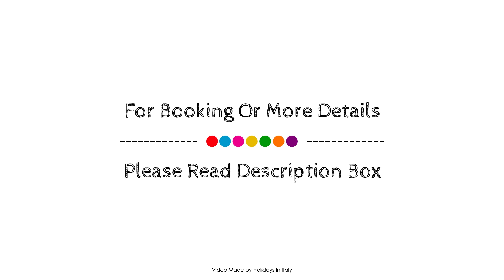B&B Hotel Firenze Pitti Palace al Ponte Vecchio, Florence, Italy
About Property:
The 4-star Hotel Pitti Palace al Ponte Vecchio offers comfort and convenience whether you're on business or holiday in Florence. The hotel offers a wide range of amenities and perks to ensure you have a great time. To be found at the hotel are free Wi-Fi in all rooms, 24-hour front desk, luggage storage, car park, room service. Television LCD/plasma screen, humidifier, mirror, towels, internet access – wireless can be found in selected guestrooms. The hotel offers various recreational opportunities. Hotel Pitti Palace al Ponte Vecchio combines warm hospitality with a lovely ambiance to make your stay in Florence unforgettable.
Searching For
1. B&B Hotel Firenze Pitti Palace al Ponte Vecchio - Florence
2. B&B Hotel Firenze Pitti Palace al Ponte Vecchio - Florence Virtual Tour
3. B&B Hotel Firenze Pitti Palace al Ponte Vecchio - Florence Rooms
4. B&B Hotel Firenze Pitti Palace al Ponte Vecchio - Florence Amenities
5. B&B Hotel Firenze Pitti Palace al Ponte Vecchio - Florence Videos
6. B&B Hotel Firenze Pitti Palace al Ponte Vecchio - Florence Offers
7. B&B Hotel Firenze Pitti Palace al Ponte Vecchio - Florence Deals
Audio Credit:
Track Title: Subway Dreams
Artist: Dan Henig